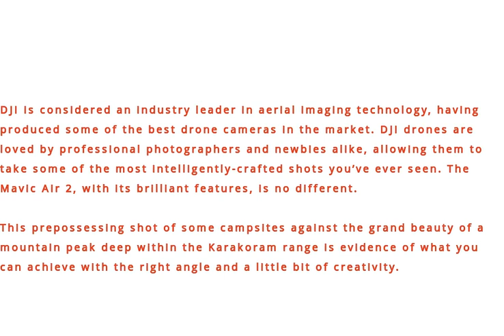Spantik Peak, Pakistan - Photo Shot By DRONE CAMERA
If you're looking for a stunning photo shot from a high altitude, then you need to check out Spantik Peak in Pakistan! This stunning mountain range is home to some of the most breathtaking landscapes in the world, and was shot from a drone camera!

If you're interested in traveling to Pakistan, be sure to add Spantik Peak to your list of destinations. This beautiful mountain range is a must-see for anyone interested in photography or travel!

DJI is considered an industry leader in aerial imaging technology, having produced some of the best drone cameras in the market. DJI drones are loved by professional photographers and newbies alike, allowing them to take some of the most intelligently-crafted shots you’ve ever seen. The Mavic Air 2, with its brilliant features, is no different.

This prepossessing shot of some campsites against the grand beauty of a mountain peak deep within the Karakoram range is evidence of what you can achieve with the right angle and a little bit of creativity.